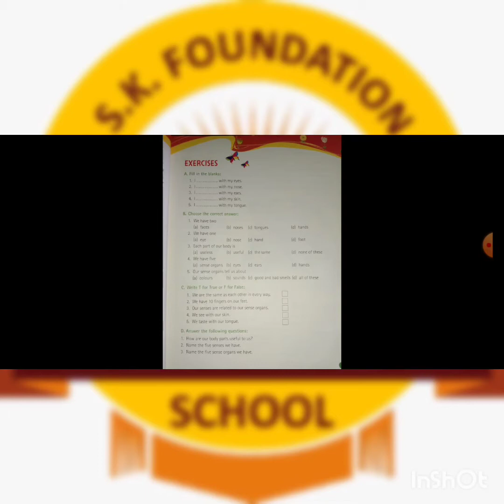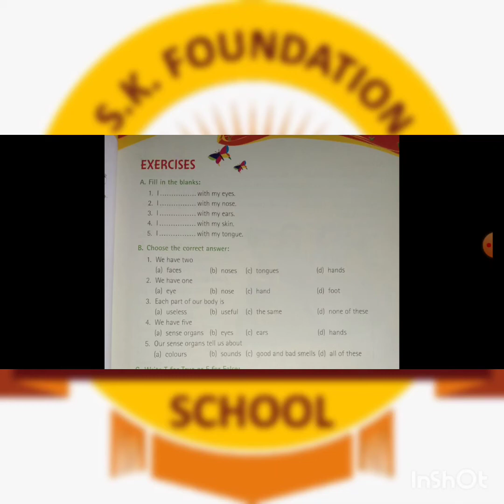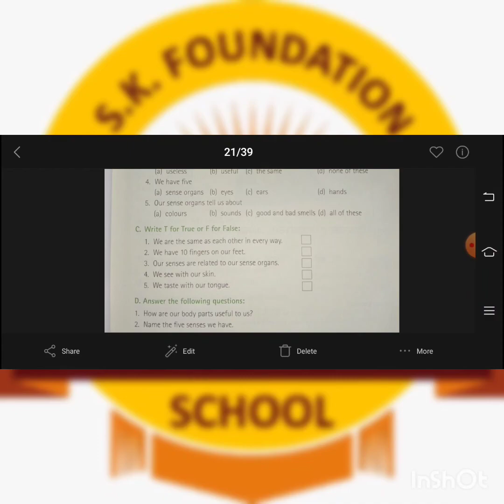01 EVS CH 2 PART 2EXERCISE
Grade_01_EVS_CH_2_PART_2
by Chhaya Mam